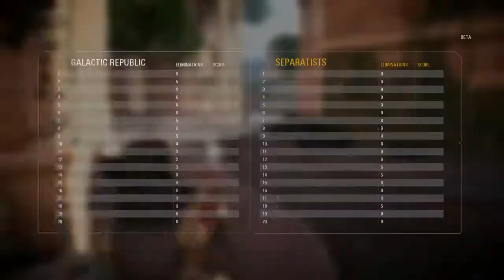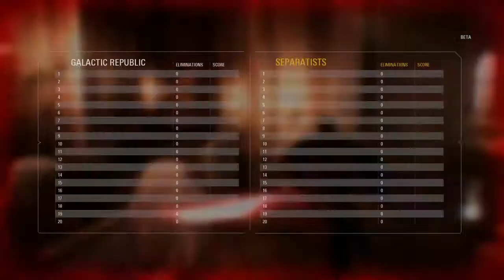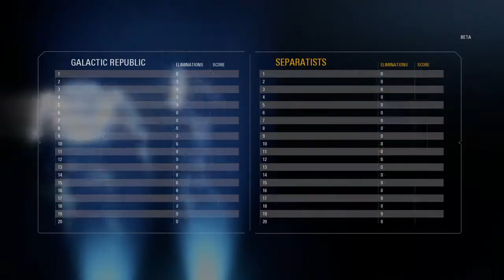Star Wars Battlefront 2 Beta - Maul & Rocket droid 50+ kills